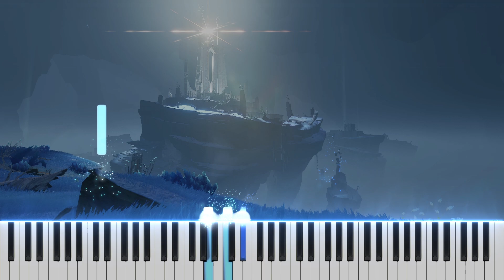『Tales of Woe / 永遠なる哀しき淵』Genshin Impact Piano | 原神ピアノ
Game: Genshin Impact
OST: Tales of Woe / Tearless Souls of Byakuya
Composer: Yu-peng Chen@HOYO-MiX
ゲーム：原神
サウンドトラック： 永遠なる哀しき淵 / 白夜国の民
作曲・編曲：Yu-peng Chen@HOYO-MiX